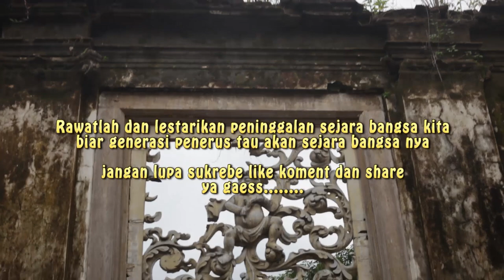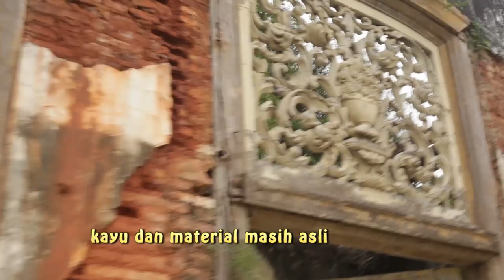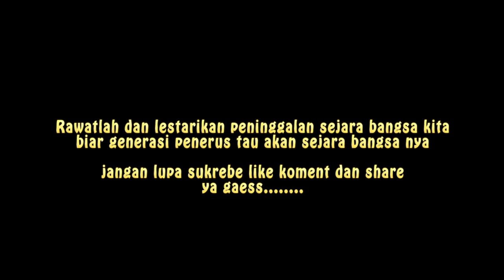Misteri Rumah tinggi cimanggis depok ( balik layar )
Rumah Cimanggis adalah bangunan tua era penjajahan Belanda yang terletak di Cimanggis, Depok, Jawa Barat. Lokasinya berada di dalam Komplek RRI yang direncanakan akan menjadi area dibangunnya kampus Universitas Islam Internasional Indonesia (UIII). Bangunan ini sudah berdiri sejak abad ke-18 dan telah beberapa kali kepemilikannya berpindah tangan. Dari yang awalnya dimiliki oleh Yohana van der Parra, istri Gubernur Jenderal Hindia Belanda ke-29 Petrus Albertus van der Parra, rumah Cimanggis kemudian dimiliki oleh sejumlah orang Eropa hingga kemudian menjadian bagian dari tanah milik Radio Republik Indonesia (RRI). source wikipedia

 ini adalah peninggalan VOC Misteri Rumah tinggi cimanggis depok ( balik layar ) buat kalian yang penasaran klik aja chanel perdy4193